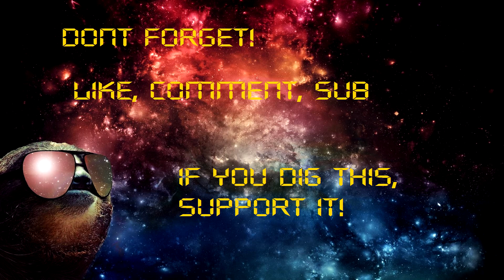THE DIVISION ISNT FOR CASUALS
Feel free to start a discussion in the comments about the state of the game.